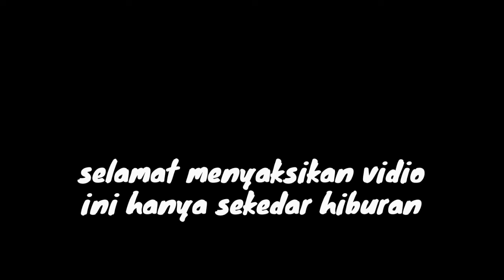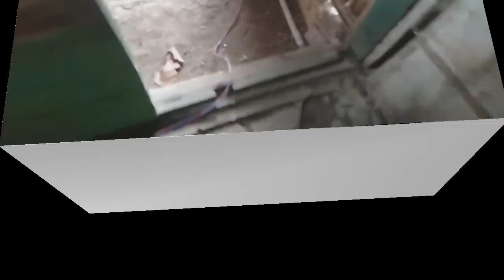review sound pakai lagu jaranan malah trobel#sound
cek sound pakai lagu jaranan eh mlah soundnya trobel .pakai power 10amper listrik rumah ,sound 15 inch + twiter ,bok vokal
cek sound
#15 inch
sound rumahan
sound jaranan#sound